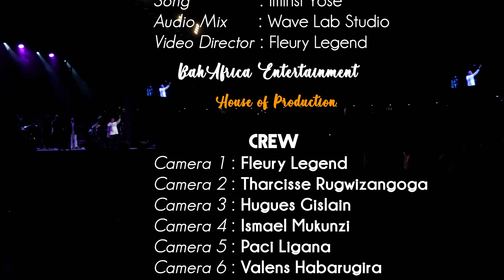Iminsi yose by Aime Uwimana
Mu bihe bikomeye twiga amasomo akomeye, nanjye nize kunamurira amaso ku Uhoraho
nuko iyi ndirimbo iravuka. @AimeUwimana

Face book page: Aimé Uwimana